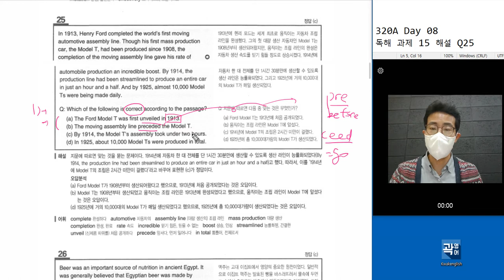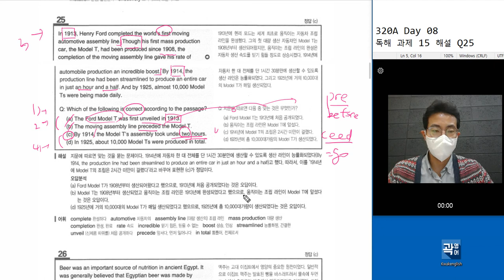텝스 독해 파트 3 Q 25 320A Day 08 과제 15